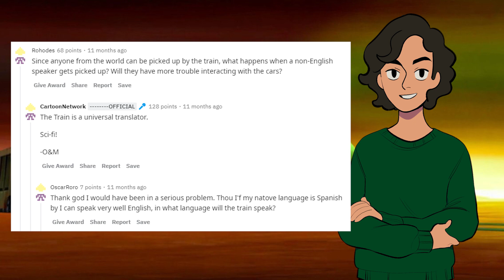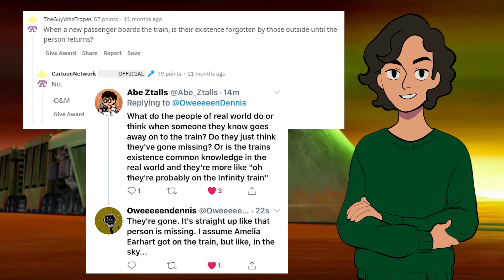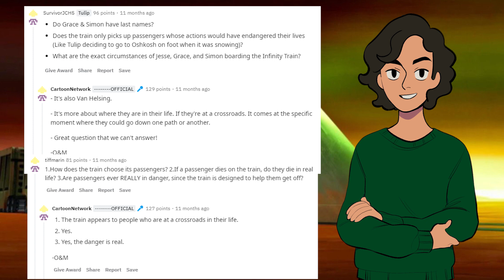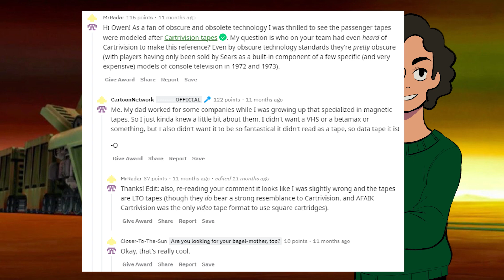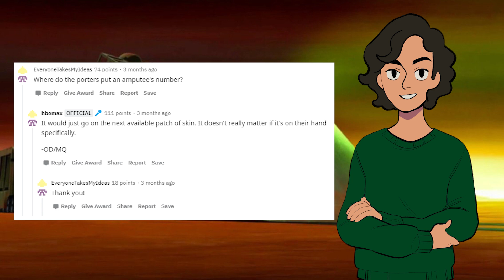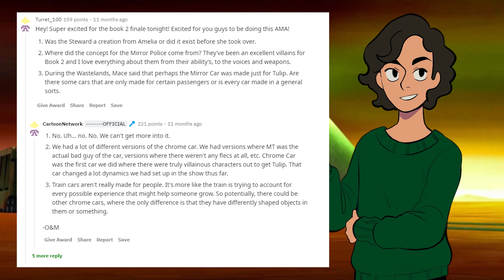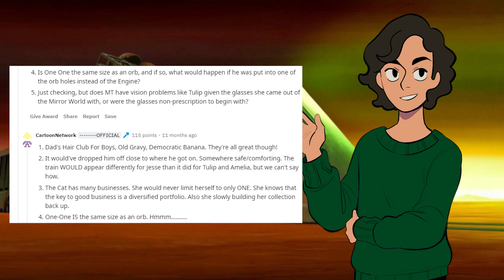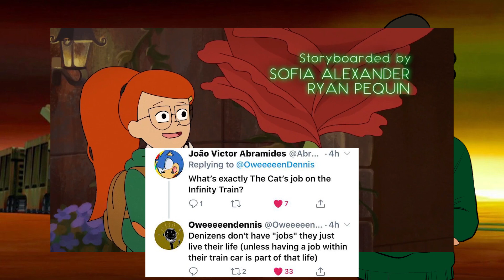Everything We Know About the Infinity Train - The Infinity Train EXPLAINED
MY TWITTER AND TWITCH USERNAMES ARE DIFFERENT NOW!

The Infinity Train, the setting of the show with the same name, is a brilliant creation of science fiction and is one of the most mysterious elements of the show! In this video, I break down the 3 books/30 episodes currently available of Infinity Train, as well as everything the creators Owen Dennis and Maddie Queripel have said about the Train online on Reddit AMAs, YouTube, and Twitter, to round up all the information that we currently know. From Train Cars, to passenger numbers, to the ominous wasteland, here's everything that we know about this endless locomotive.

🤗Thanks to MADZYZ (@madzyz on Twitter) for drawing my avatar!